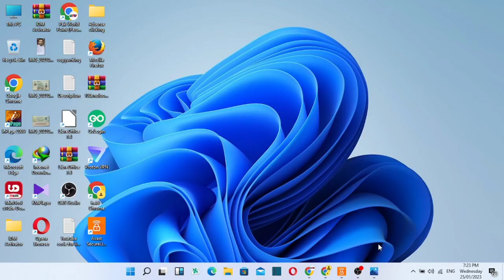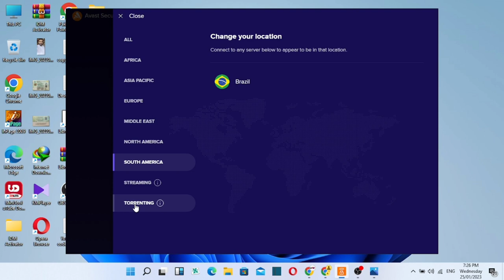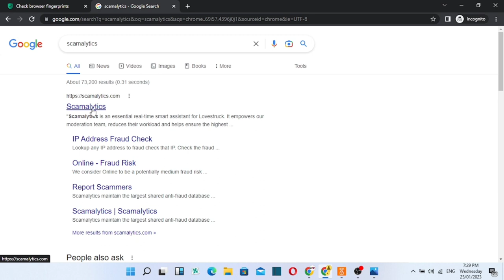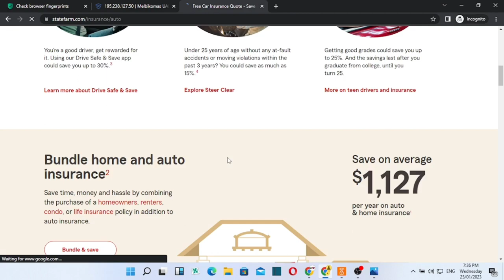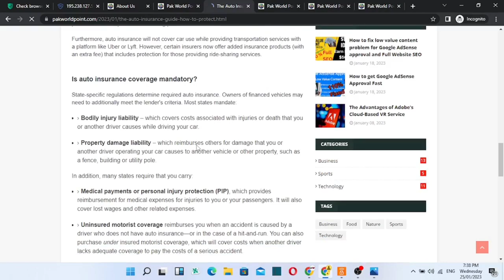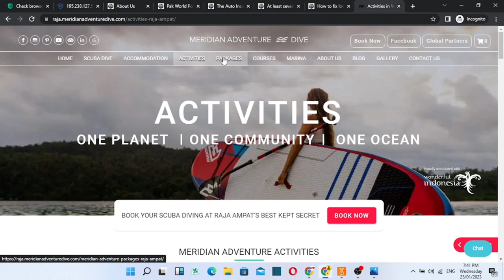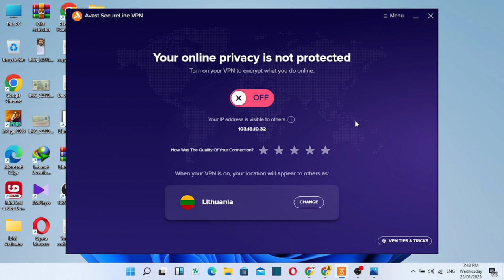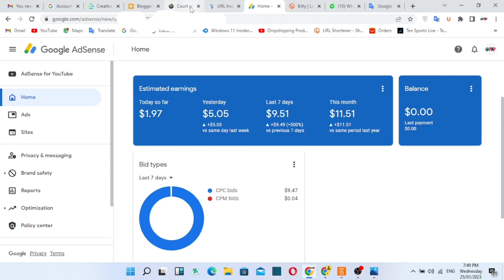Google Adsense Loading Method Full Course Trick | Organic Traffic | clicks (2023)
Google Adsense Loading Method Full Course Trick | Adsense Loading Kya Hai Aur Kaise Kare (2023)

Low value Content problem solved forever | 100% Unique Article | Google adsense approval guaranteed

GoDaddy vs NameCheap | Which one is Best | For beginners | Full Comparison | Blogger & WordPress

How to Fix Valuable Inventory Under Construction issue  in 2023 Hindi